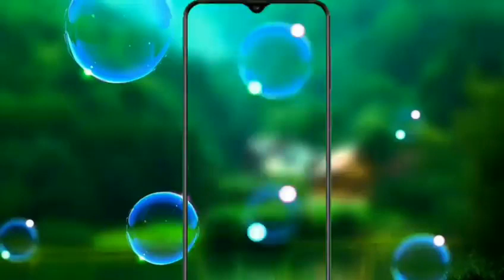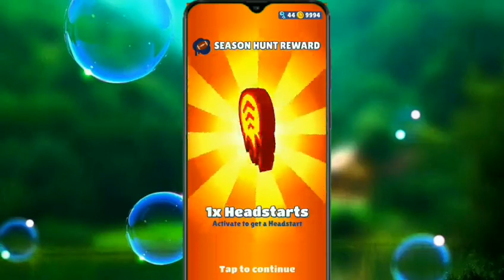Subway Surfers X NFLPA part - 1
Subway Surfers X NFLPA